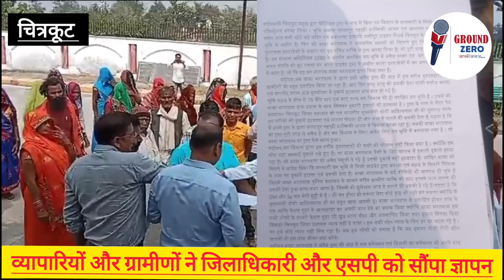"CM साहेब के परिचित हैं तो क्या हम गरीबों को मार डालेंगे" ।। लालापुर आश्रम के तथाकथित महंत पर आरोप !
चित्रकूट - लालापुर वाल्मीकि आश्रम के महंत से लोग परेशान

➡दुकान दारों ने महंत भरतदास पर मारपीट का लगाया आरोप
➡भरतदास पर झोपड़ी गिराने का भी लगाया गंभीर आरोप
➡सैकड़ों दुकानदारों ने पुलिस से लगाई न्याय की गुहार
➡परेशान होकर 1 व्यापारी ने आत्महत्या का उठाया था कदम
➡रैपुरा थाना क्षेत्र क़े लालापुर आश्रम का मामला